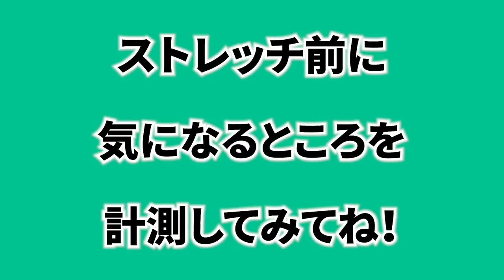今すぐダイエット始めた方が良い理由【脚やせ お腹痩せ 二の腕ふくらはぎストレッチで痩せる】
プロテイン スマートタンパク全５味

プロテインＱ＆Ａまとめ完全版
これ見れば全て解決します！

【２冊目マンガ本が発売しました！】
枕を使ったストレッチを紹介してます！
妻、娘、息子と家族４人全員出演です！

【１冊目マンガ本】
寝たままできるストレッチを
マンガでわかりやすく解説！

300名のモニターさんを集めて、
プロテイン『スマートタンパク』を飲んで、
本当にダイエット、美容に効果があるのか？

10秒で登録できます！
登録でプレゼント多数あり！

3ヶ月でー6kgに成功。

テレビ東京 なないろ日和 生出演 2024/3/21